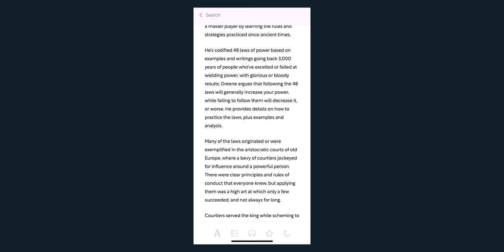Reflecting On Sam Harris’ Viral Triggernometry Clip - Konstantin Kisin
Get 5 days unlimited access to Shortform for free (discount automatically applied)

Chris and Konstantin Kisin discuss the viral Sam Harris clip featured on Triggernometry. What does Konstantin Kisin think of the clip? What advice does Konstantin Kisin have for Sam Harris?